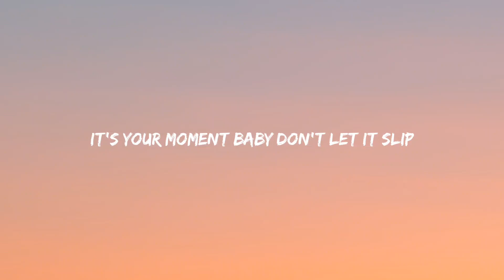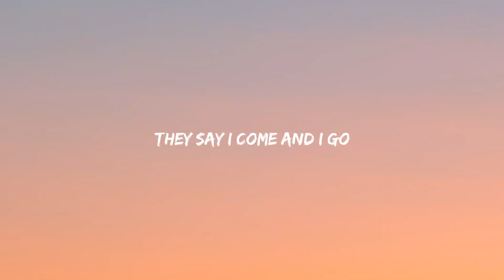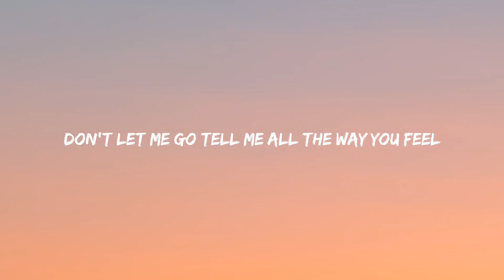Dua Lipa Houdini Lyrics| 36CANDY